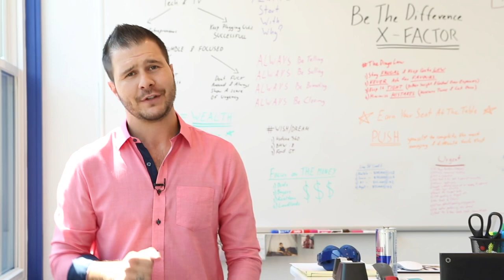Flip for Profit (2018) Documentary | Lifestyle | Home Improvement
The ‘Aussie Real-estate Dingo’ flips homes while helping people get out of flipping jams!

Directed by Douglas B. Maddox
Featuring Engelo Rumora